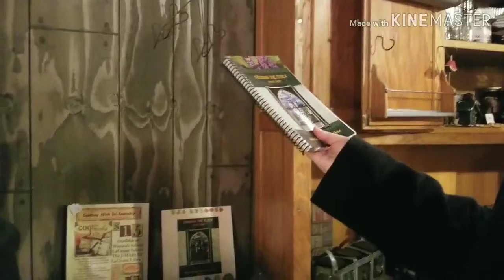Pioneer land Christmas sneek peek